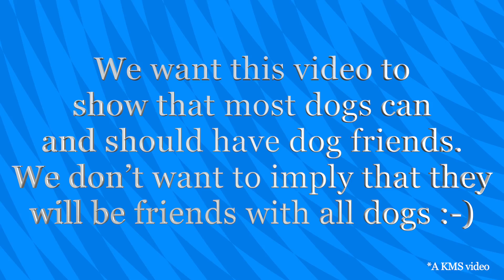Broly and Jada